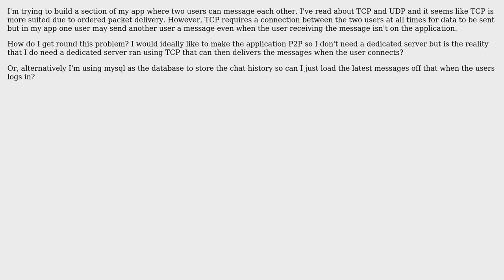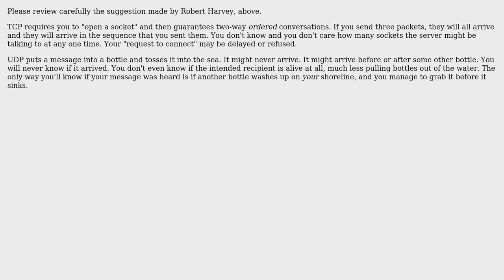Chat part of application - using UDP or TCP? (2 Solutions!!)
Chat part of application - using UDP or TCP?

With thanks & praise to God, and with thanks to the many people who have made this project possible! | Content (except music & images) licensed under CC BY-SA | Music | Images & others | With thanks to user Mike Robinson user Callum user Berin Loritsch and the Stack Exchange Network Trademarks are property of their respective owners. You are responsible for your own actions.